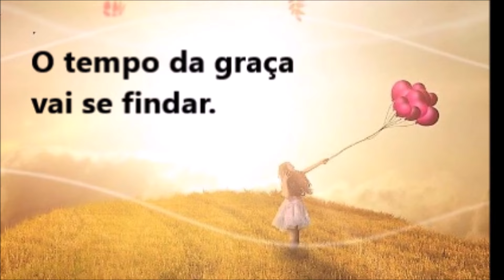SONHO : O ÔNIBUS E O ARREBATAMENTO !!! PREPARE-SE !!!!